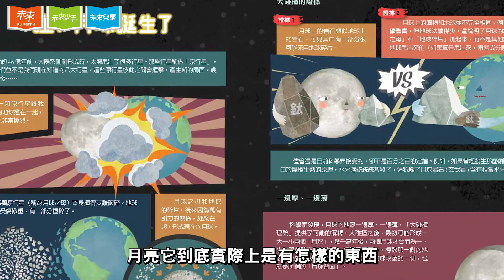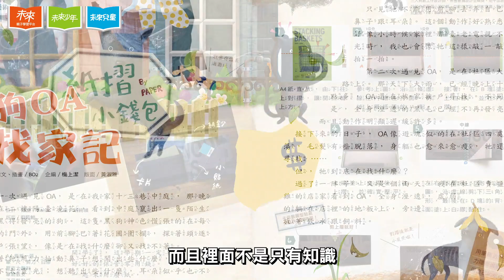【108新課綱】父母老師必看！3分鐘讓你知道新課綱對孩子的影響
108新課綱即將上路，父母跟師長準備好了嗎？要怎樣才能協助孩子面對新課綱考驗呢？